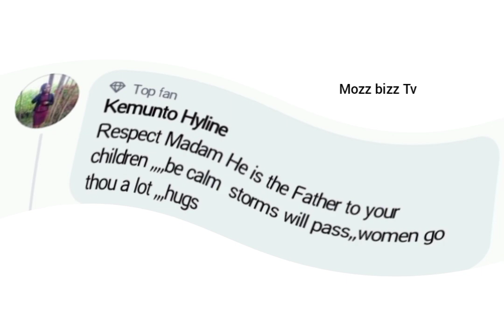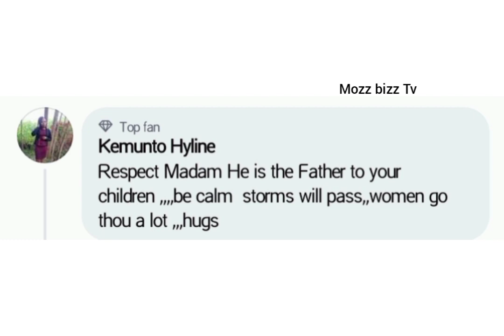WAH UNBELIEVABLE NIKUMBAYA 🥱 EDDY KWANÚRA SAMIDOH 💔😏